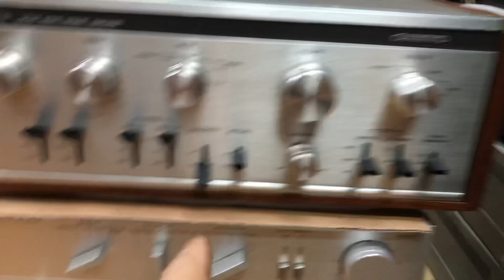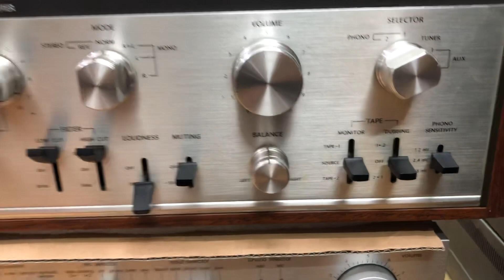Onkyo 755nii/70 giá 5tr bao phê ghép loa cổ Mỹ Âu Nhật 0941.891.914 tại Minh Audio Hà Đông Hn